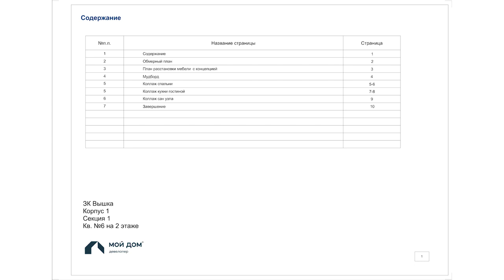Как избавить себя от стресса во время ремонта | Сноска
Сегодня мы находимся в гостях компании Мой Дом. А поговорим на очень проблемную для многих семей тему – ремонт, который часто является испытанием на прочность, ведь длится годами. Как избавить себя от стресса расскажет  дизайнер пространства строительной компании Мой Дом Николь Ким.

00:00 Начало
00:23 Легко ли сделать ремонт самостоятельно
02:05 Пример того, как клиент "сделал сам"
02:48 Что такое экспресс проект
03:28 Что входит в экспресс дизайн
04:05 Что нужно для того, чтобы получить экспресс проект
04:24 Почему выбрали именно стилистику "современный дизайн"
05:25 Какие тренды в дизайне есть сейчас